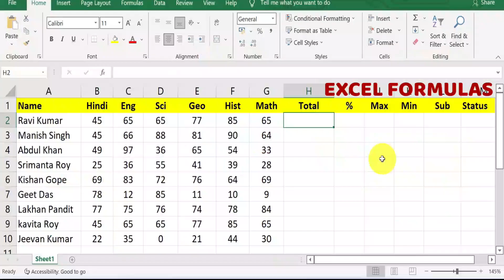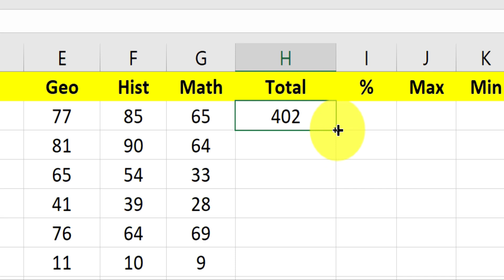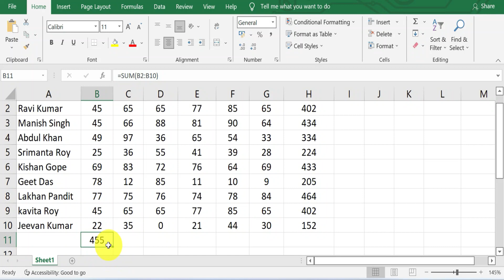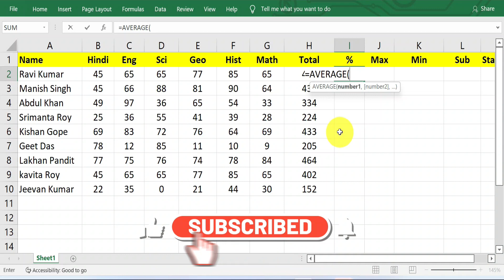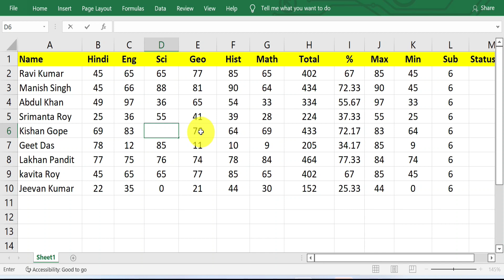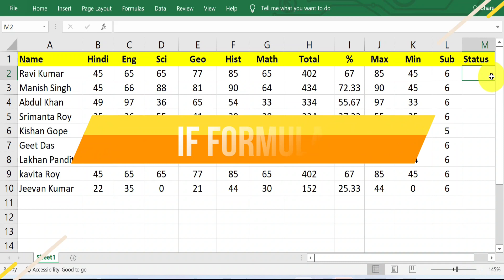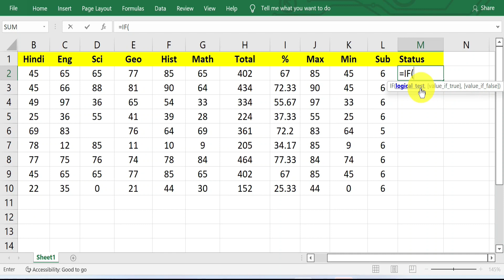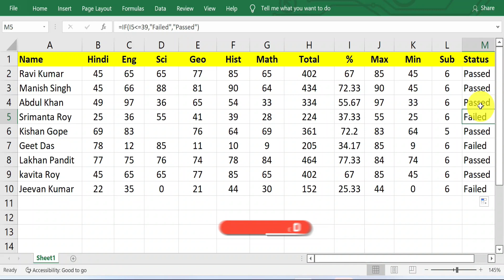Excel Most Important Formulas ॥ Advance Excel Part - 7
इस वीडियो में आप MS Excel में Formulas का सही इस्तिमाल करना सीखेंगे

This video will teach you how to use Formulas  in MS Excel.

2.Hlookup MS Excel । Advance MS Excel । MS Excel में Hlookup । हिंदी में सीखे  । MS Excel Part - 3
3.MS Excel Paste Special । Transpose । Excel पेस्ट स्पेशल में ट्रांसपोज़ किया होता है । Excel Part - 2
4. Vlookup । MS Excel Vlookup । Vlookup in Hindi। Part - 1 । एक बार देख लो जिंदगी भर नहीं भूलोगे ।

This channel always provides useful videos to our viewers.
This channel is for everyone who wants to learn something new.
This channel never provides fake knowledge.

Computer Institute Add
Bijay Kumar
Technology & Target
Registered under Government of West Bengal
Paschim Bardhaman
West Bengal